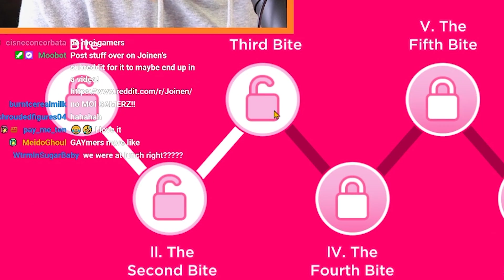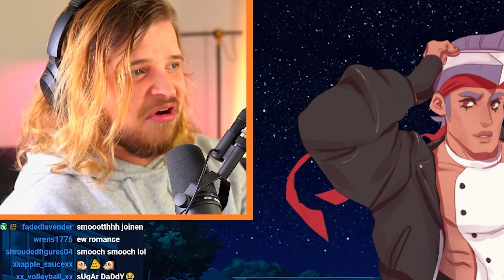I Tried Virtual Dating...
Today we try virtual dating in the KFC dating sim.